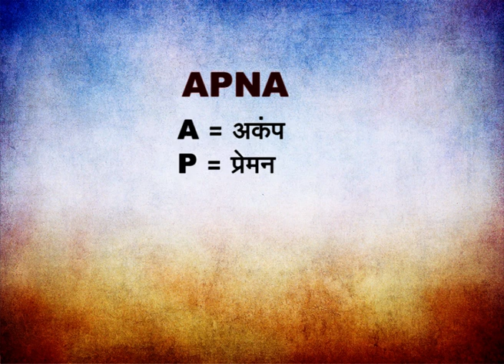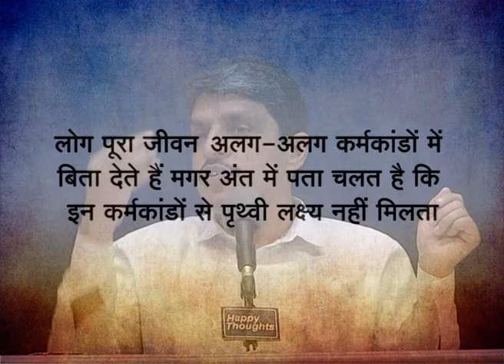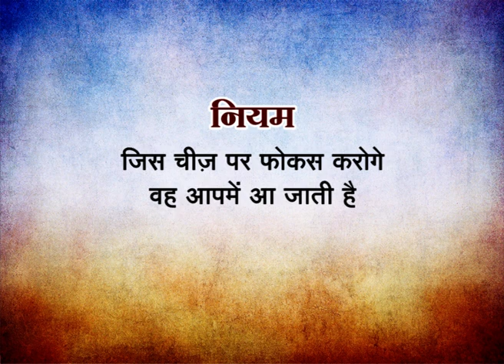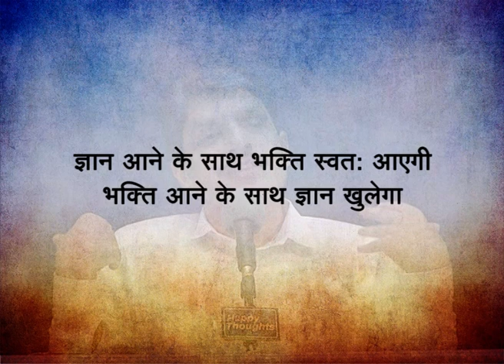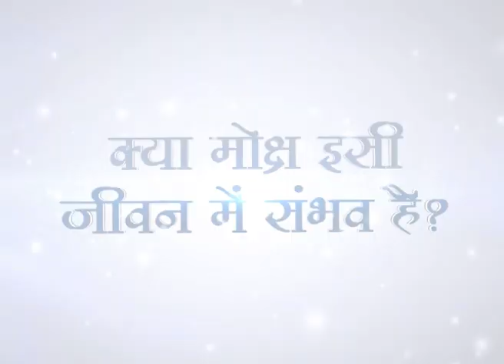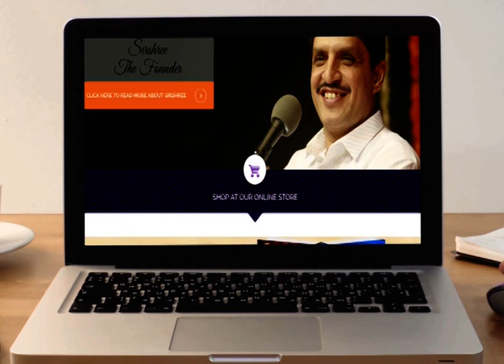[Hindi] Self Enquiry - Earth is a setting to know the Self | अपनी पूछताछ - स्वयं को जानने की लीला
अपनी पूछताछ - दुनिया है स्वयं को जानने की लीला

For those pursuing the final truth:

Three things constitute our world: Self, the human body-mind mechanism, life on earth.

Understand through delightful analogies:
- How Earth is a setting for humans to fulfill a purpose.
- What is our purpose of human birth on earth - Mission Earth?
- How man has been doing everything else, than work on Mission Earth... How man is blindly following concepts which are not taking him anywhere.
- How important is the question “Who am I?”How it can address every complex problem in spirituality. What is the power behind clarity of this question?

- Discourse by Sirshree